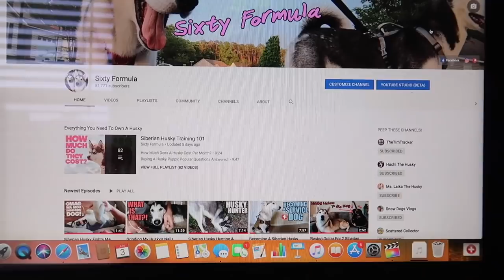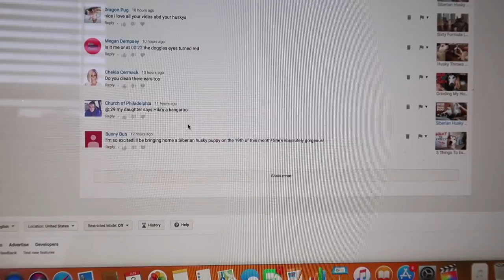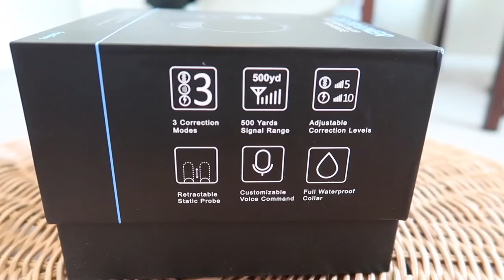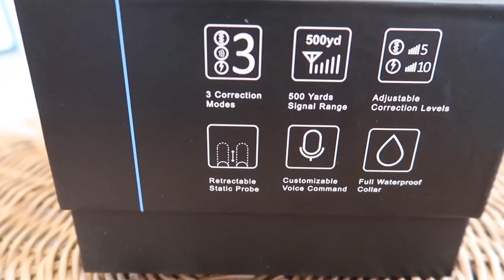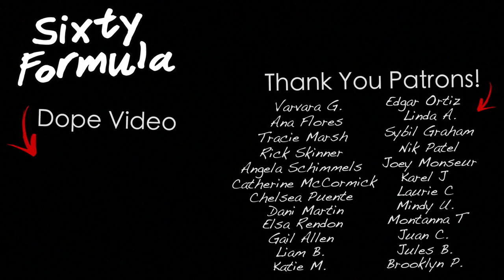Morning Routine For A Siberian Husky - Living With Wolf-Dogs!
Husky training. Siberian husky puppy. How to train siberian husky. Morning routine husky.

MORE HUSKY GEAR!